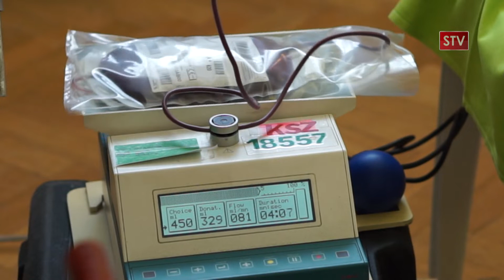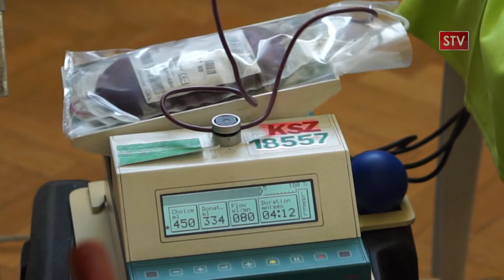Vadkerti Krónika 2021.08.03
Témák / megszólalók:
- Nyáron csökken a véradási kedv - Sutus Eta
- Szünidőfelező sok-sok színes programmal - Zsikla Tamás, Galántai Norbert, Galántainé Pivarcsi Eszter
- Nyári tábort szervezett a soltvadkerti baptista gyülekezet - Vass Zoltán Arnold, Miklósváry Péter
- Tizenegyesrúgó Bajnokság soltvadkerti továbbjutókkal - Frittmann Patrik, Papp Róbert, Schmidt Zsolt